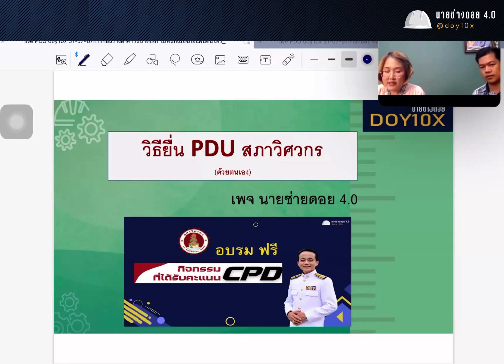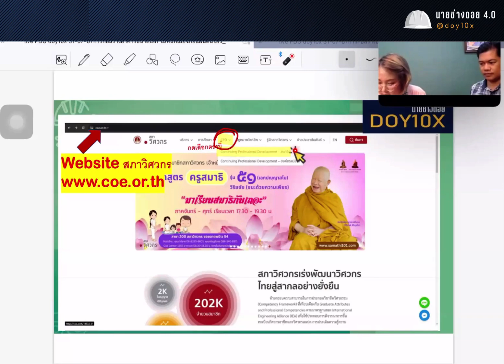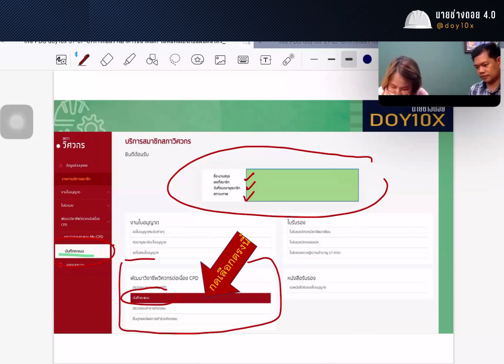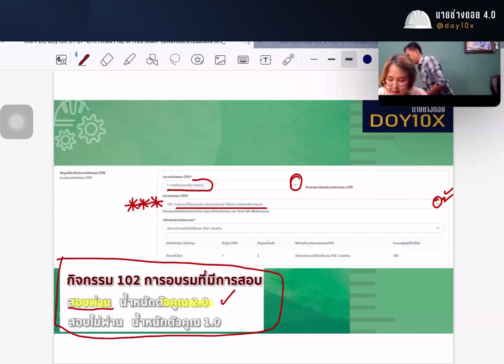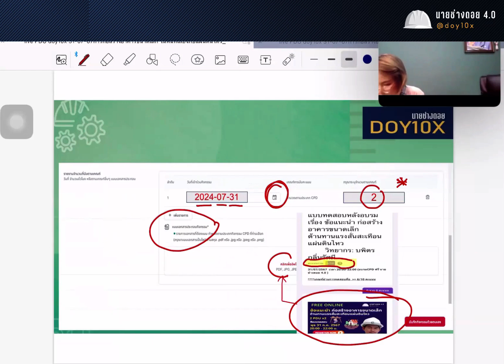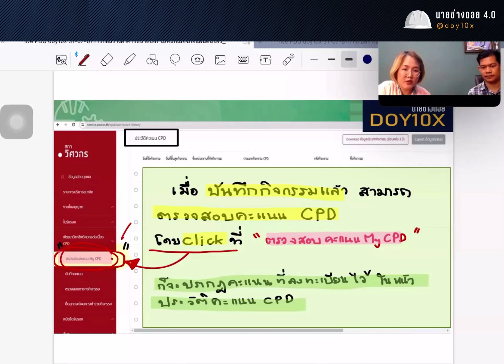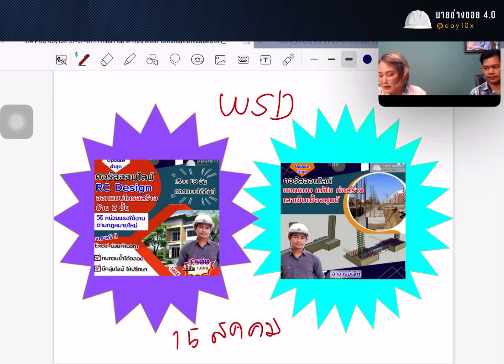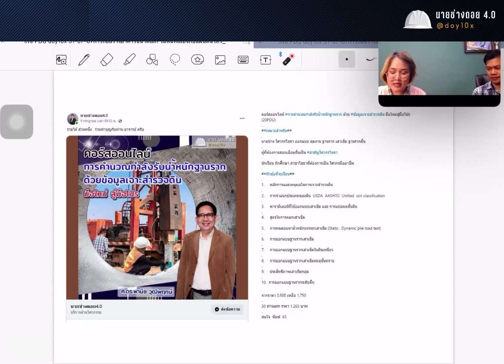กรอกคะแนนCPD UNIT กิจกรรม102